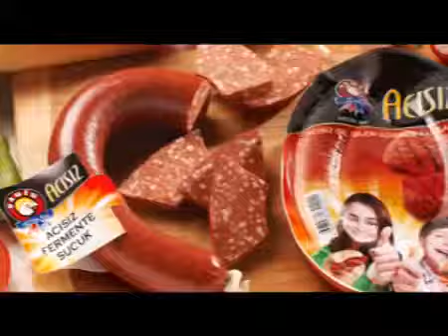Şahin Acısız Sucuk Reklam Filmi 1